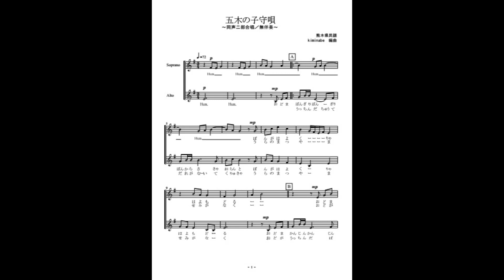五木の子守唄（同声二部合唱／無伴奏）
熊本県民謡の有名な「五木の子守唄」同声二部合唱／無伴奏です。楽譜はこちら。